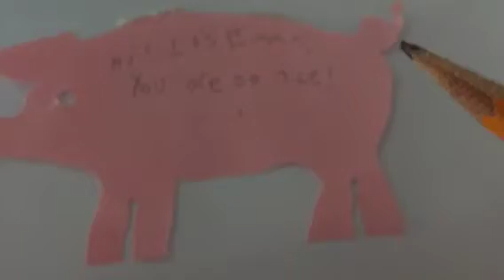Emma writes a letter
Emma writes a letter to her sis👭👭